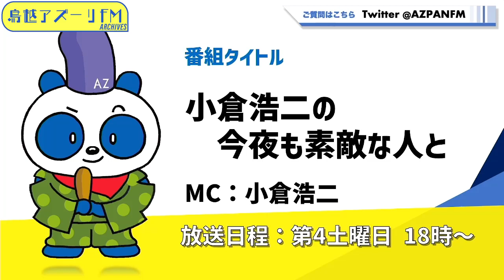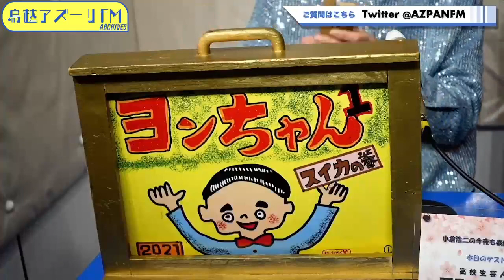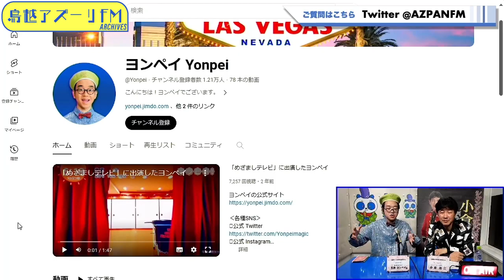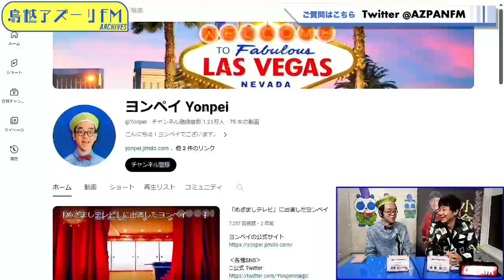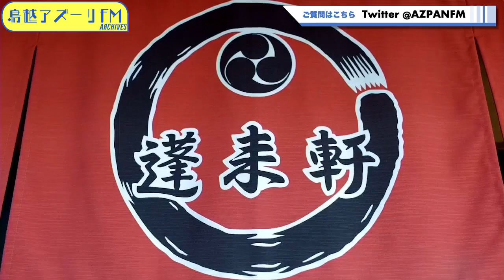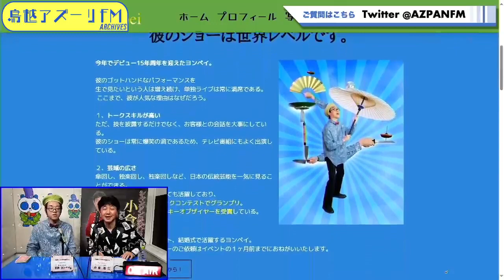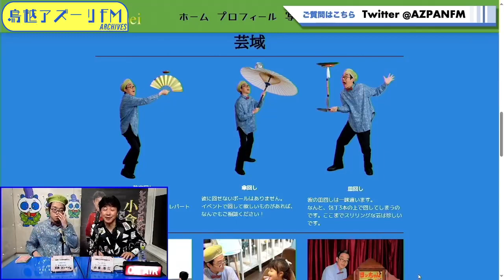2024年03月23日配信 小倉浩二の今夜も素敵な人と MC：小倉浩二 ゲスト：石黒ヨンペイ(高校生芸人)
MC：小倉浩二
ゲスト：石黒ヨンペイ(高校生芸人)